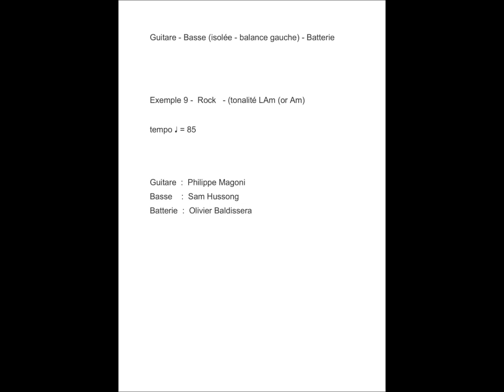Exemple 9 - Basse (isolée - balance gauche) - Guitare - Batterie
Guitare - Basse (isolée - balance gauche) - Batterie

Exemple 9 -  Rock   - (tonalité LAm (or Am) )

tempo ♩ = 85

Guitare  :  Philippe Magoni
Basse    :  Sam Hussong
Batterie  :  Olivier Baldissera